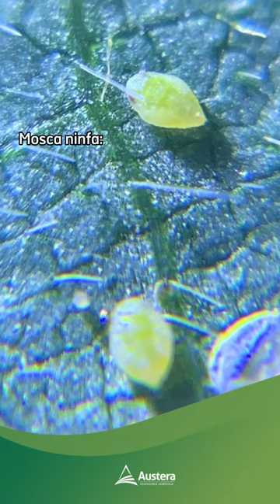Cuidado com a Mosca Branca!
🌿 Conheça a Mosca Branca (Bemisia tabaci)! 🌿

Descubra um pouco mais sobre esse inseto sugador que pode causar grandes danos às plantas. A Mosca Branca é atraída pela seiva das plantas, especialmente as mais tenras e nutritivas.

Quando se alimenta, ela excreta uma substância pegajosa que pode atrair fuligem negra, prejudicando a fotossíntese e afetando a qualidade dos frutos.

Além disso, ela pode transmitir vírus para as plantas. Com mais de 600 espécies vegetais como hospedeiras, incluindo culturas importantes como algodão, soja e feijão, a Mosca Branca pode se tornar um sério problema, especialmente em climas quentes e secos, que favorecem seu desenvolvimento e dispersão.

Para combatê-la, temos adotado estratégias de controle químico e biológico, combinando diferentes métodos para quebrar o ciclo de multiplicação da praga. Isso inclui a rotação de princípios ativos e o uso de produtos que visam controlar tanto as fases juvenis (ovos e ninfas) quanto os adultos.

Vamos juntos proteger nossas plantações e garantir uma agricultura saudável e sustentável!